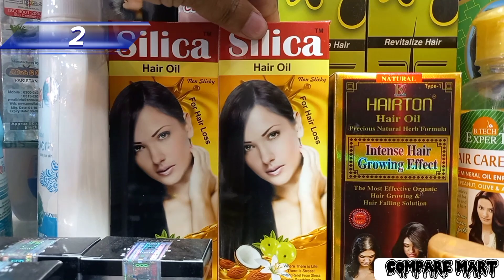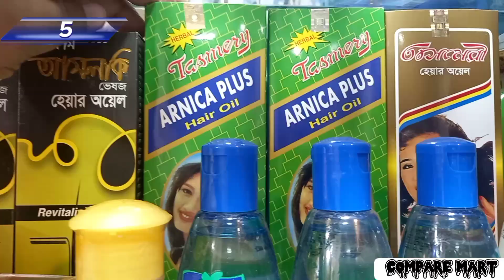এই ৭টি ভূল করলে আপনার চুল পড়া কখনই বন্ধ হবে না৷ 7 Important Reason Of Hair Fall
চুল পড়া বন্ধের জন্যে আমরা অনেক ধরনের তেল, সিরাম এবং অন্যান্য জিনিশ ব্যবহার করে থাকেন। কিন্তু যত কিছুই ব্যবহার করেন না কেন এই ৭ টি ভূল করলে কখনই চূল পড়া বন্ধ হবে না। তাই অবশ্যই এই ভিডিও টা আপনাদের অনেক উপকারে আসবে বলে আমার বিশ্বাস৷